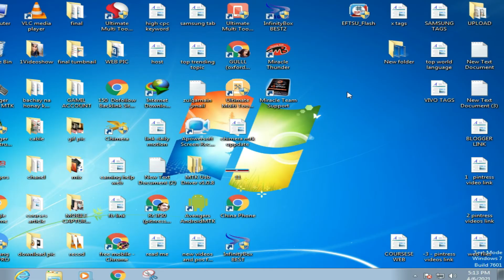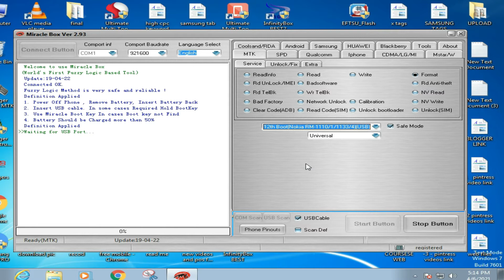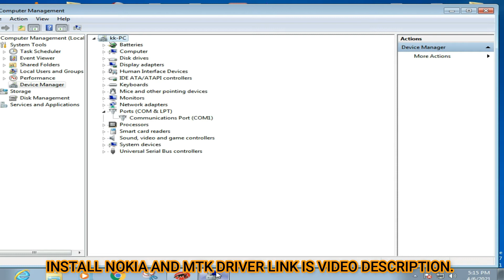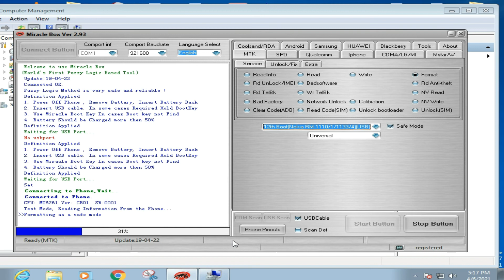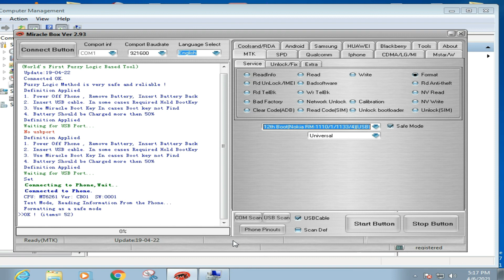NOKIA 210 RESET CODE, | NOKIA 210 UNLOCK CODE WITH MIRACLE BOX,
SMART KEY TOOL WITHOUT KEY AND DONGLE 200% WORKING